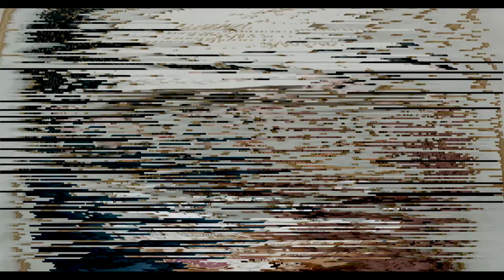Nomadic Podcast #4: Ц.Баяр /Subutai pictures/ -Түүх бидэнд яг ямар хэрэгтэй вэ?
Түүх бидэнд яг ямар хэрэгтэй вэ?
Why it is important to know history?

Guest: Bayar Tsolmonbaatar
Youtuber, Subutai pictures channel

Nomadic Podcast roster:
Host - Macho
Guest - Bayar Tsolmonbaatar